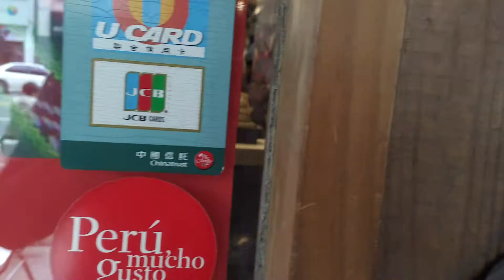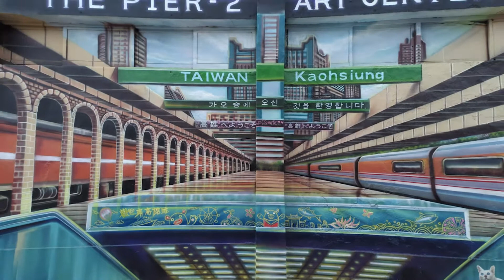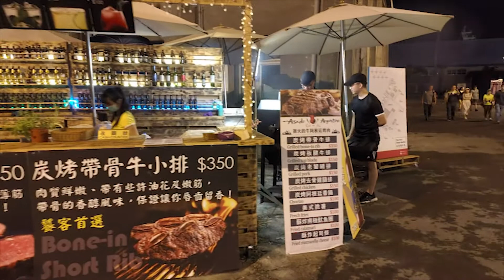DAGANG BRIDGE NIGHT VIEW, PIER 2 ART CENTER KAOHSIUNG. Taiwan Travel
DAGANGBRIDGE, PIER 2 ART CENTER KAOHSIUNG

Teresa's Latin American Restaurant
黛麗莎西班牙拉丁美洲餐廳
No. 146-2, Wufu 4th Road, Yancheng District, Kaohsiung City, 803

LOCATION for below:
You can take the Kaohsiung RAIL Transport
KRT  Sizihwan Station(orange lane)
西子灣站
ADDRESS: 804, Kaohsiung City, Gushan District, 臨海二路17-1號

You can find a lot of tourist spots just a walking distance around this KRT Sizihwan Station such as:
Takao Railway Museum
Hamasen Railway Cultural Park
Pier 2 art center
Dagang bridge